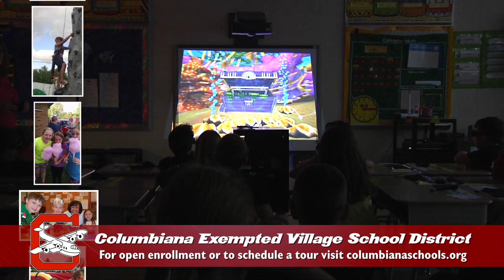COLJDES-30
This video is about COLJDES30